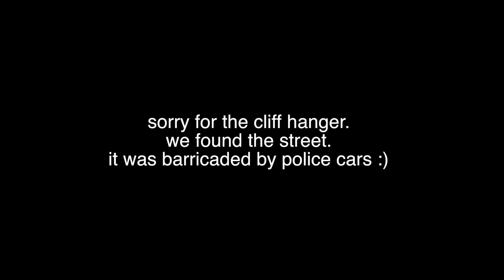STAYING ON TRACK WHILE EATING OUT + Leg Workout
hey guys! this vlog shows what a typical social outing looks like for me on the weekends. I chat about how I manage to balance going out to eat and staying on track with my fitness goals as well as show a complete leg workout.

THE WORKOUT

barbell squats | 5x10, 8, 8, 6, 6

barbell sumo deadlifts | 5x10, 10, 8, 8, 8

kettlebell reverse lunges | 4x 12 per leg

kettlebell front squats | 4x12

barbell single leg deadlifts | 4x10 per leg

seated leg extension | 4x12

▿ vlog camera

▿ ring light

▿ big camera

5 REALITIES I WISH I KNEW BEFORE STARTING MY FITNESS JOURNEY

I'm a NASM-CPT, a fitness motivator, an NPC Bikini Competitor & an Online + In-Person Fitness Coach - based out of the Washington, DC area